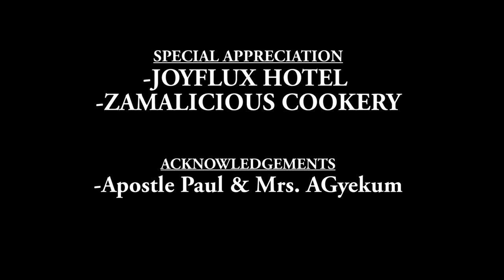NEW MR & MRS (GHANAIAN MOVIE SERIES)|| Season 1 EPISODE 5 (LATEST MOVIE SERIES) || Skbeatz Films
EPISODE 5
"New Mr & Mrs" is a new series that narrates an interesting life story of two young couples who rush into marriage. They latter realize they are incompatible despite all that they go through in the beginning of their marriage life. But in all, will they survive it?
Well watch to know more about the story.

CAST:
-Sampson Agyekum
-Barbara Osei Agyemang
- Obiba Evans
-Abylleck Adams

Directed/Written/Produced by Skbeatz Records

PRODUCTION CREW:
-Divine Kedze (D'Moton STudios)
-Kwaku Achiaw (Kbeatz Pianos)
-Samuel Nimoh (Samzfirth)

You can Follow SKBEATZ RECORDS:
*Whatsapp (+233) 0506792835